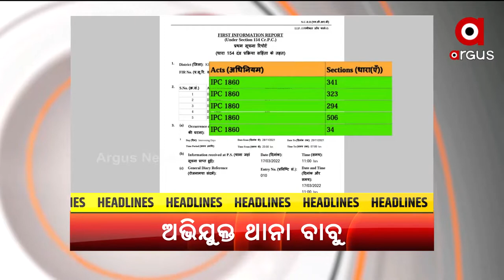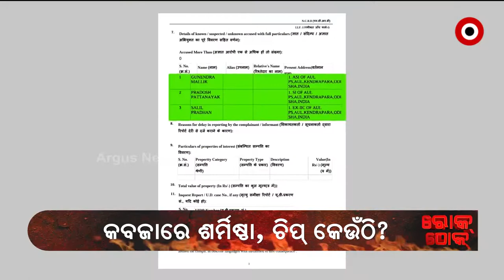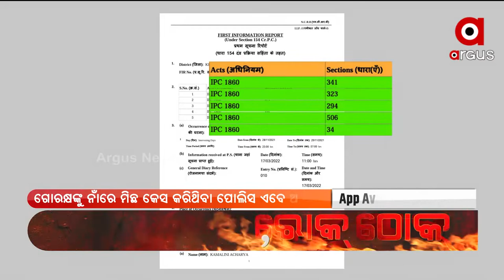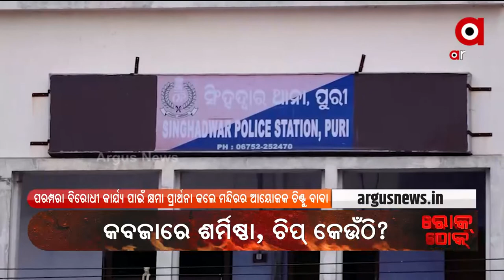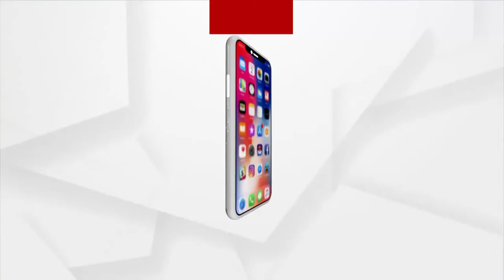Prime Odisha | 28 Mar 2022 | ArgusNews